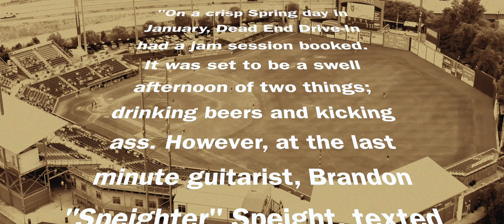Dead End Drive-In - Human Spirit (Official Music Video)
Music video for "Human Spirit" off Dead End Drive-In's full-length "A Worthwhile Endeavour" out January 13th, 2023 on Early Onset Records.

Director: Amanda Christmas
DOP and Editor: Blake Vanderheyden
Music and Lyrics by Dead End Drive-In
Recorded and mixed by JJ Heath at Phony Records and Little Red Sounds
Mastered by Stu McKillop at Rain City Mastering

Starring:
Brandon "Speighter" Speight
Dana Edwards
Joel Panas
Angus Lee
Matt Earle

Lyrics:

The highest peaks could never leave us daunted
And these brains, they know no bounds
The heavens, boys, they’re ours for the taking
That’s the spirit! It walks this world so nonchalant
Trudges along unstable grounds
It guards the prison of our own making

He said “I am not afraid to fail,
You miss every shot not taken”
Pulled the trigger and blew off his toes
Humanity, oh sure it could prevail
But to leave that dove forsaken
Is to never find out where the olives grow
And I guess that goes to show

If flown in a branch from ‘cross the sea
We’d snap it and get to weaving
Then should hope rear its ugly head
We could send it to hell in a hand basket

Out the plaster and into his mouth
His wife said “Lets go on vacation.
You can lean on me. Don’t need to bring a crutch.”
Packed the car, a little further south
He left her at a service station
Never liked the taste of olives all that much
Nothing’s ever good enough

We could be so blissful if we wanted
But the human spirit built the house just to haunt it
How we’ve grown to love the burn
The self-sabotage at every turn
They say "we’re only human"
It’s kind of how it’s always been

His bachelor pad, it’s got a bed and tv
And a fridge, almost empty
Just a bag that reads “dead dove: do not eat”